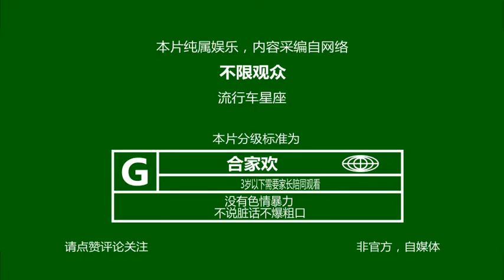第四大运营商中国广电终于起飞